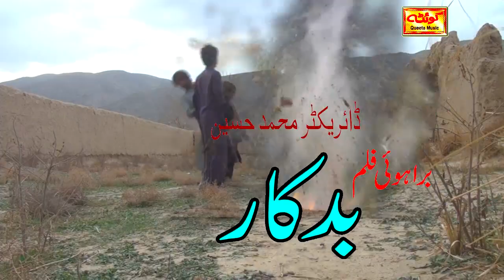brahvi film Badkar trailar